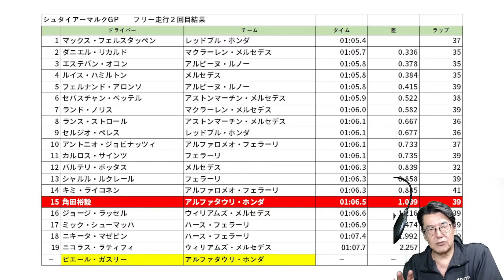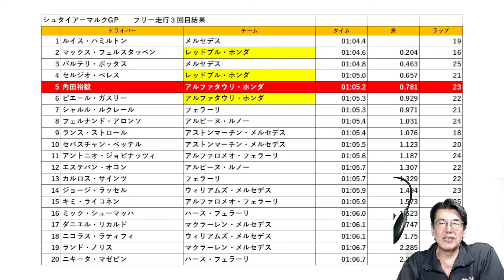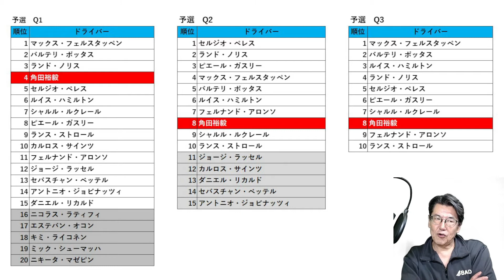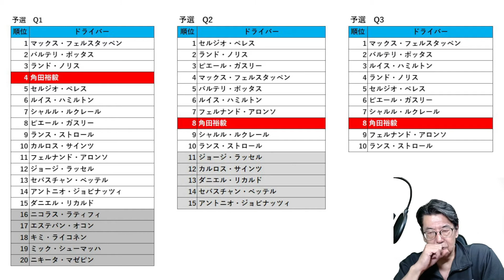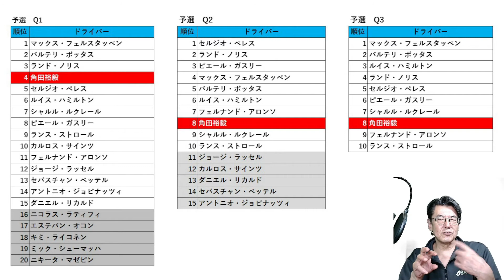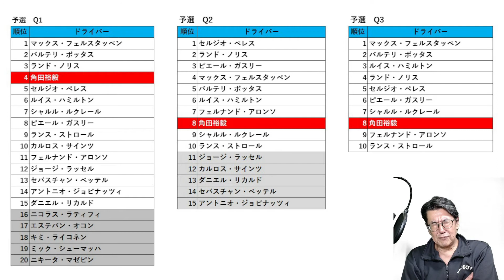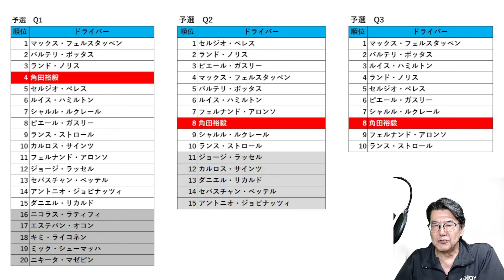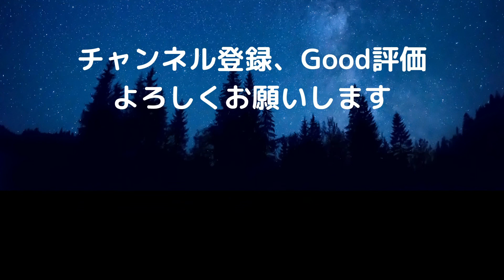角田裕毅 予選8番手獲得！ 今週末は安定した走りを見せた！ F1シュタイアーマルクGP予選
00:00 オープニング
00:20 予選、フリー走行の角田裕毅選手について
10:20 予選結果
22:50 優勝予想

F1シュタイアーマルクGPの予選が終了。
我らが角田裕毅が8位を獲得！！
今週末はやるべき事をしっかりとやり切った角田選手！
ここから角田選手のF1をスタートさせて欲しい。
今から安定したポイント獲得を！！

頑張れ角田裕毅！！